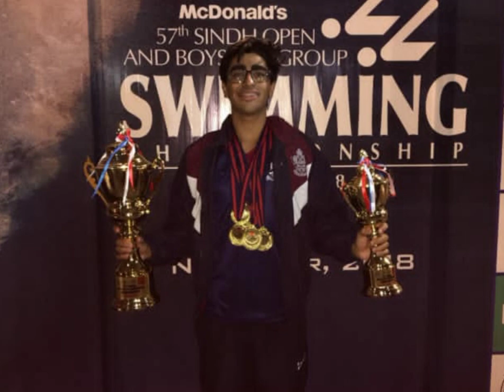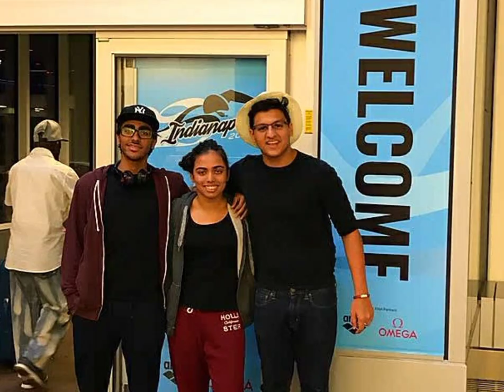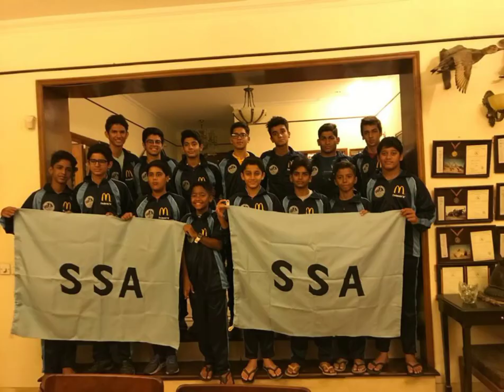We Are Unstoppable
A motivational video for the team of 2021 competing at the Pakistan National Swimming Championship being held at Lahore honoring previous generations of Sindh Swimmers till now